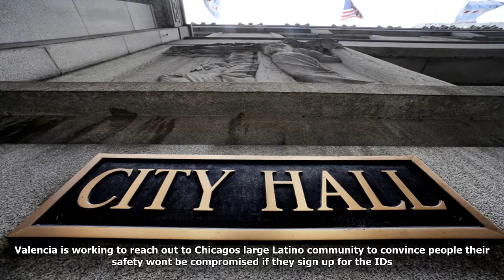Municipal ids will double as cta fare cards